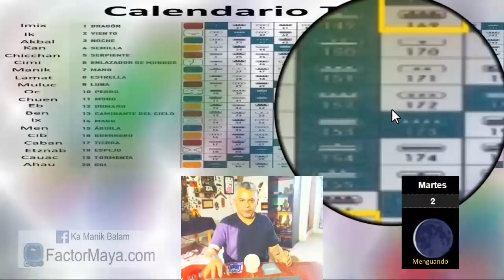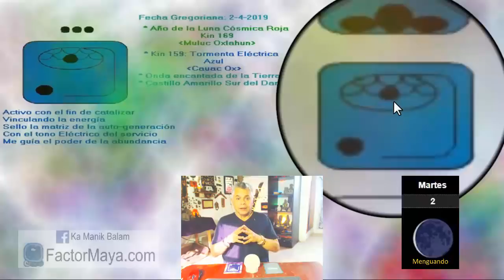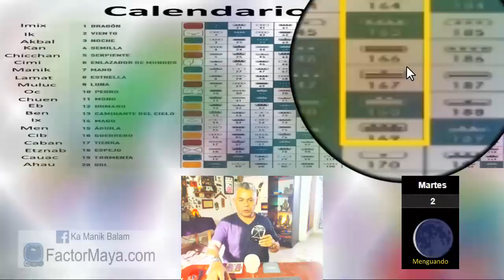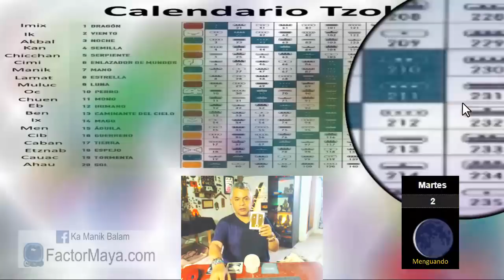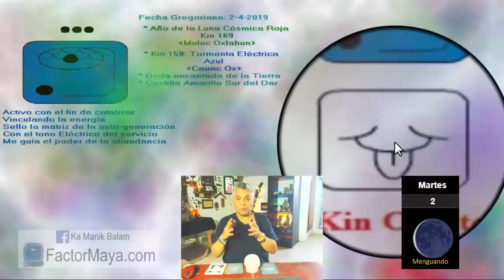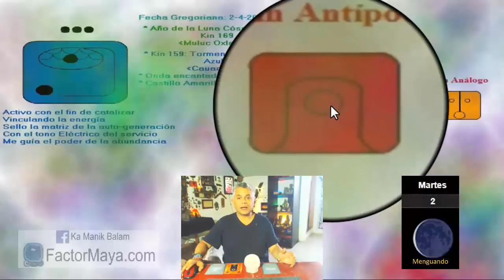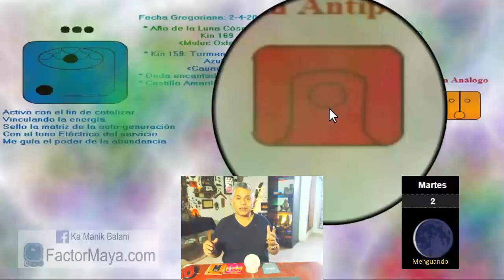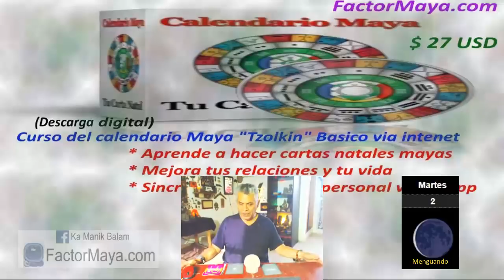Sabiduria Maya. Martes 2 Abril 2019. Tormenta Electrica. “Ox Cauac”. Kin 159.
“El cambio no produce dolor, es la resistencia al cambio”
Un buen dia para salir a caminar o practicar arte. Canalizar nuestra energia para que fluya, no se bloquee. Entre mas fuerte la tormenta, mayor el potencial de transformación. Estamos en un gran proceso de transformación personal. Brindar servicio. Conectarnos con la Tierra. Prestar atencion a las señales.
Gratitud infinita!